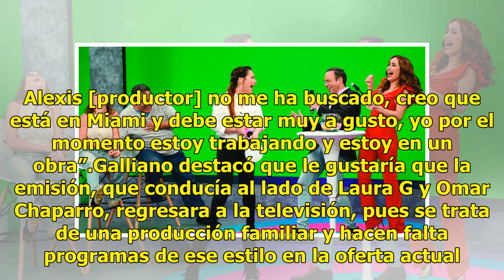¿Regresa Sabadazo a la televisión? Excondcutora responde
La actriz y conductora, Cecilia Galliano fue cuestionada sobre el supuesto regreso de Sabadazo a la pantalla chica, pues mucho se ha rumorado sobre que volvería a conducir el programa. En los últimos días comenzó a correr la noticia de que la emisión volvería a estar al aire en 2019, por lo que la a...